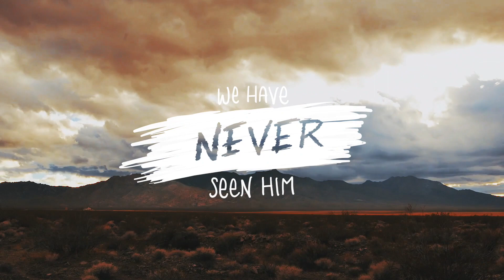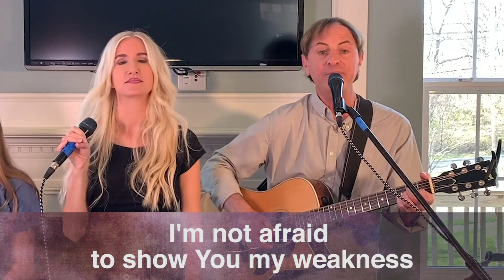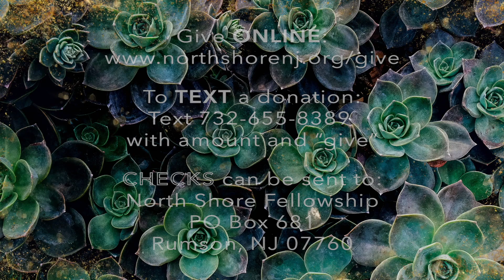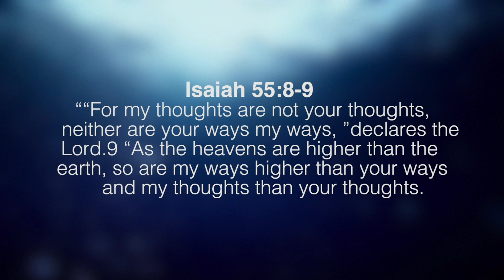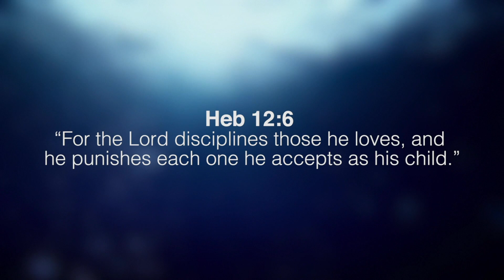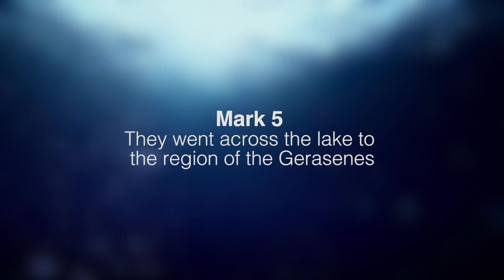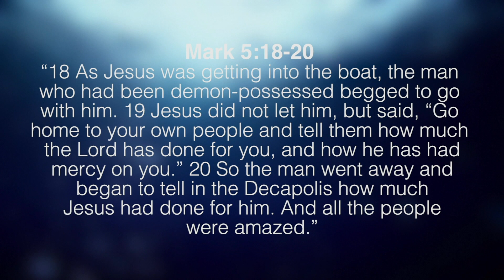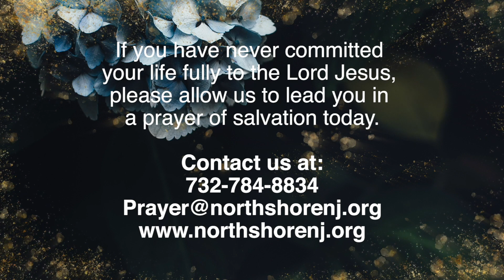North Shore Fellowship - Sunday Service April 26th 2020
Online service featuring Worship, Teaching and Prayer.